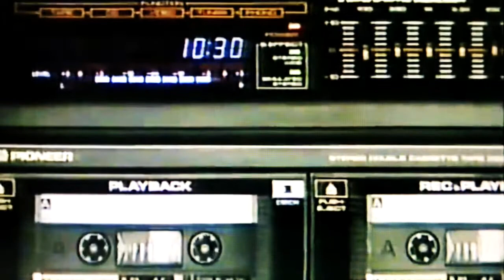Lofi Hiphop/Lofi Beats/Beat Tape【Track044】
3iNCH rHaum maSk